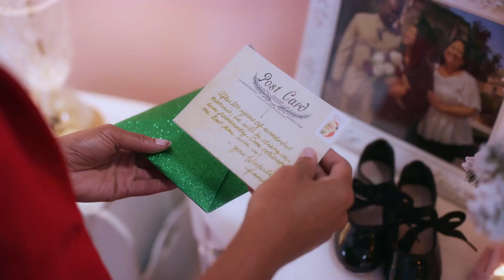Uma Reunião de Dança de Natal (2021) Trailer - Corbin Bleu, Monique Coleman, Roy Lewis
A advogada de sucesso Lucy se reencontra com seu parceiro de dança de Natal de infância, Barrett. À medida que a dupla dá ao resort uma nova vida, a paixão entre eles aumenta.

Director : Brian Herzlinger
Stars : Corbin Bleu, Monique Coleman, Roy Lewis